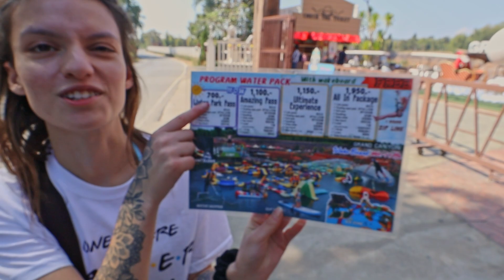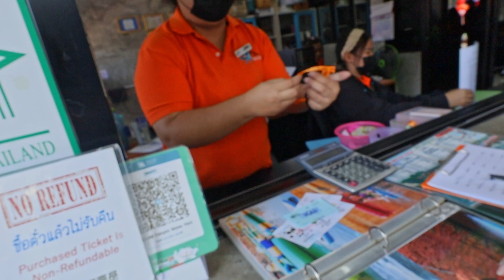Our First Impressions Of Chiang Mai | Grand Canyon | North Thailand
Our first day in Chiang mai and not only our first day in Chiang Mai, but it’s Heathers BIRTHDAY!! In this video you will see not only our highlights of getting the sleeper train from Bangkok to Chiang Mai but Heather enjoying her 21st birthday, going to a water park and if you watch till the end you will see why the day doesn’t end all well!

Thank you for taking your time to watch our video we are brand new at this and not only this but at travelling as a whole so maybe you could learn with us.

00:00 Intro
0:20 Arrived in Chiang Mai
00:48 Night Market
04:27 Heathers Birthday
07:20 Grand Canyon
10:45 Outro